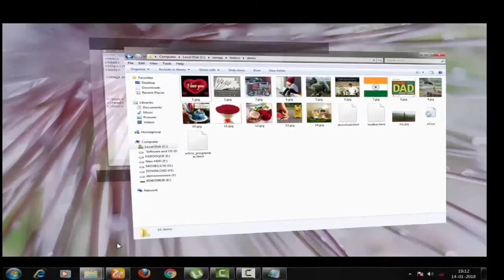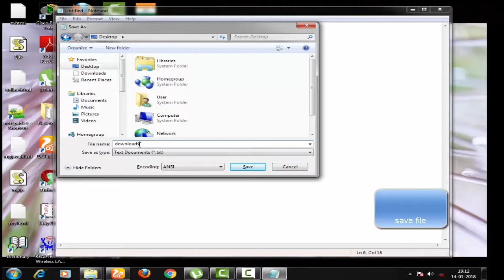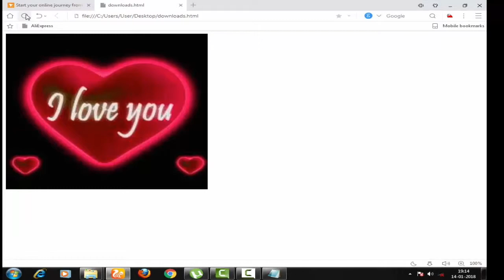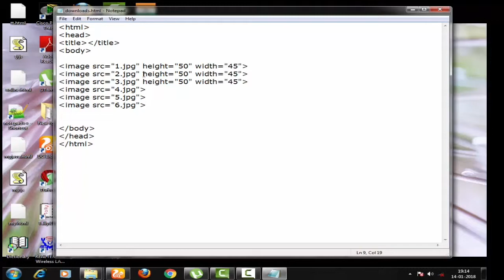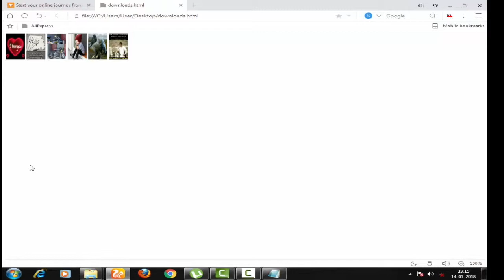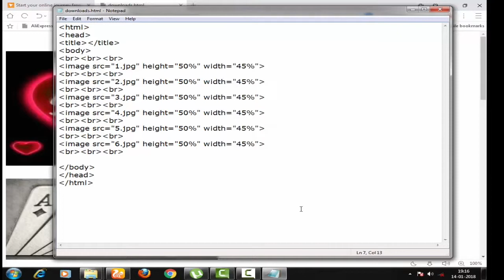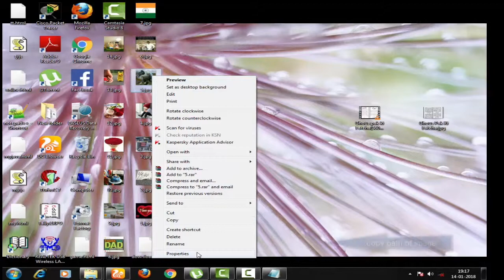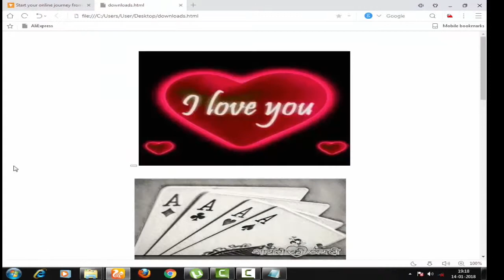HTML tags and attributes download any this using this HTML tags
in this html video tutorial we will learn - what are HTML tags and attributes ? | how to use font tag with attributes in Hindi. also learn what is font tag in html and what are attributes of font tag and how to use font tag attributes.